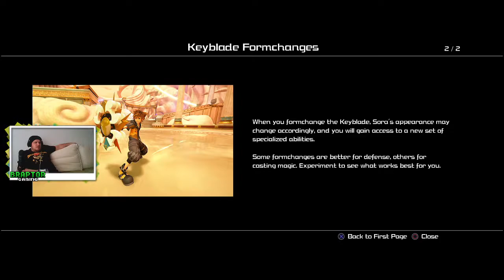Braptor in Kingdom Hearts 3 | Episode 06: Olympus Final